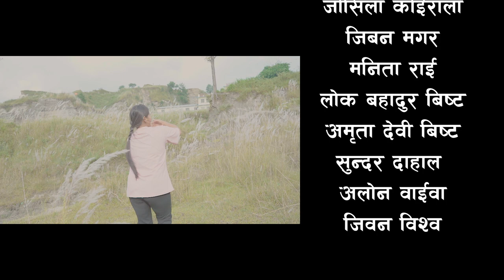कान्छो//KANCHO// किरणर कान्छोको भयो बिहे // SEASON-2//EPISODE- 8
Kanchho is a Nepali sad web Serial Broadcasting every friday on Kanchho official Youtube channel. The show (Kanchho) is produce by kanchho official.  Bakhaat bista is the writters/directs the Show. The  story is based on rural lifestyle and lower middle class people. The show stars
bakhat bista
Kiran KC
shristi tamang
babit shtrstha
Sital Tamang
prerana rai
Alon waiba as main character.

Artists: Bakhat Bista (Kanchho)
Shristi Tamang
Babit Shrestha(Gumane)
Sanju Limbu
Alon waiba
Prerana Rai
Birendra Shrestha
Sital Tamang

Creative Team (Bakhat Bista)
Cinematographer: Rupesh Rai
Editor: Rupesh Rai
Story/Screenplay/Dialogue/Direction: Bakhat Bista
Poster: Rupesh Rai
Light Management:
Sound Management:
Helper Manager:
Equipment Management: Kanchho official
Makeup:
Transportation:
Kitchen Management: Manju Rai
Title Song:
Music/Vocal: Jibihang Rai
Music Arrangement: Jibihang Rai
Recordist:
Mixing:
Studio:
VFX:
Logo: Rupesh Rai